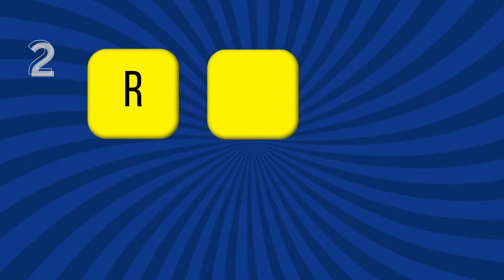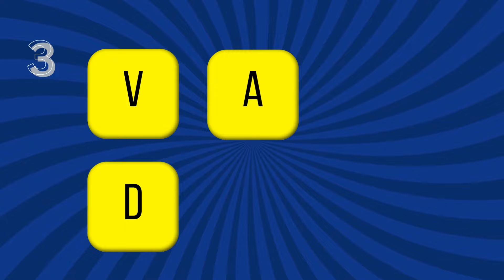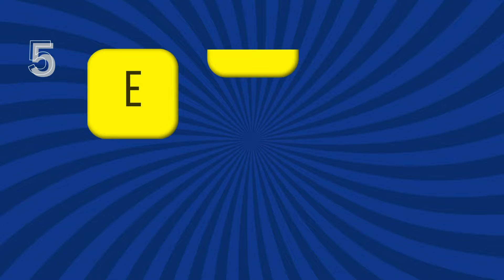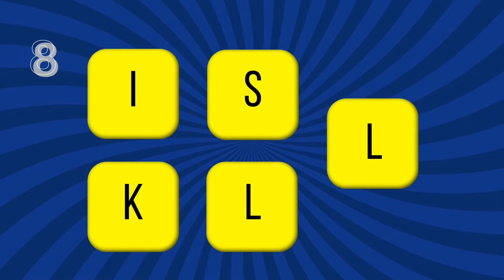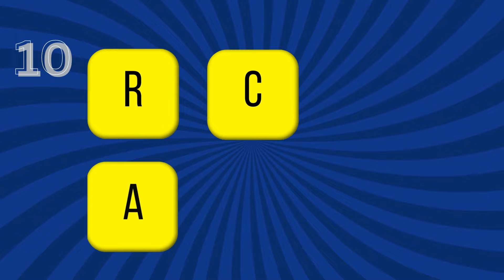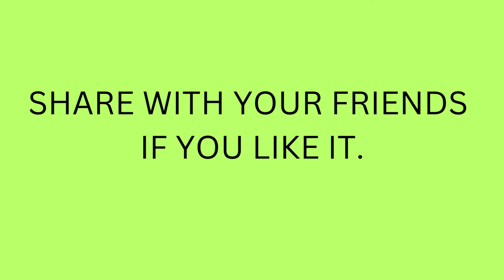Can You Guess These Words? Put Your Brain to the Test! (Scrambled Word Game 11)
Scrambled Word Game 1 - Guess the Word (6 letter words)
🔍 Welcome to the most exhilarating word adventure on YouTube! 🧠✨ Get ready to put your lexical prowess to the test in our mind-bending "Guess the Word" challenge! 🤔💬

🌟 Immerse yourself in a world of linguistic riddles as we present a series of enigmatic words waiting to be unraveled. 🎲📚 Whether you're a wordsmith extraordinaire or just looking for a brain-teasing good time, this video is designed to captivate, challenge, and entertain! 🌈🔠
🚀 Join our vibrant community of language enthusiasts as we embark on a journey through the vast realm of vocabulary. 🌐💡 Every word carries a secret, and it's your mission to decipher it! Will you rise to the occasion and emerge as the ultimate Word Wizard? 🧙‍♂️🏆

🎉 Expect the unexpected, as we've curated a collection of words that will test your linguistic acumen to the fullest. But fear not, fellow wordsmiths! This video is not just a challenge; it's a celebration of language and the joy of discovery. 🎊📖

🔥 Share in the excitement with your friends and family, and challenge them to beat your score! Let's create a thriving community of word aficionados! 💬👥

The journey to becoming the ultimate Word Wizard starts here! 🌐🔍
guess the word 2
guess the word asmr
 guess the word s8ul
 guess the word of the day in 6 tries
guess the word and ill buy it for you
guess the word fukra insaan
 guess the word by emoji challenge
guess the word by emoji hard
 guess the word techno gamerz
guess the word by acting game